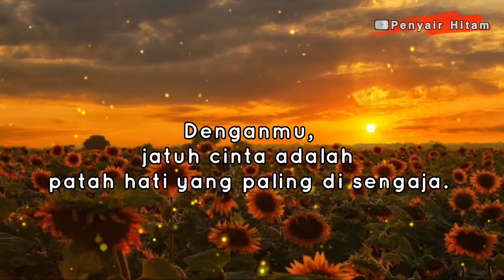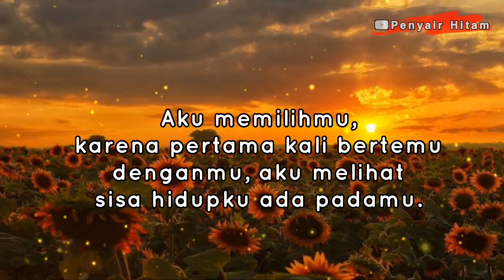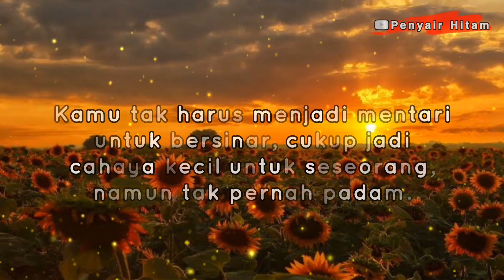KATA CINTA YANG MENYENTUH HATI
Cinta terkadang membuat bahagia namun bisa juga memberi kesedihan. Kata cinta yang menyentuh hati dalam video ini menggambarkan semua perasaan itu lewat kata - kata. Soo lansung aja simak videonya di channel youtube Penyair Hitam Official.

Terima kasih.